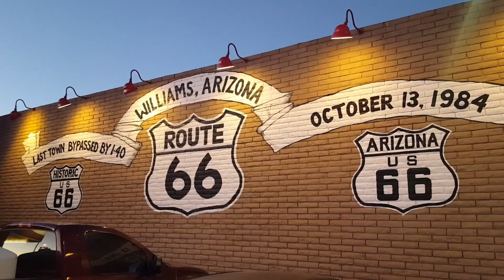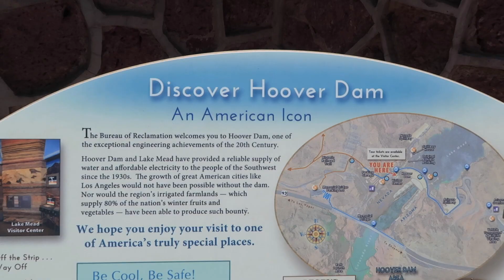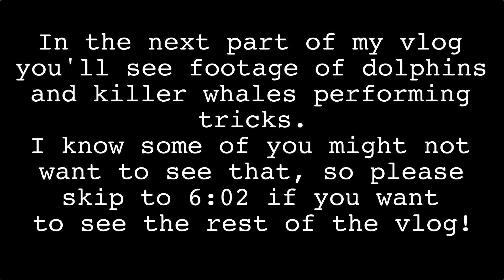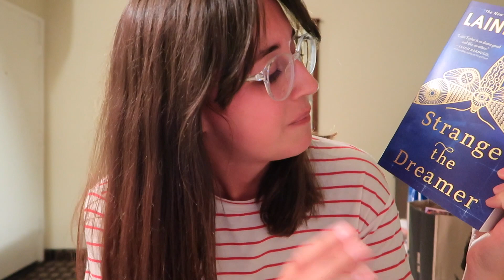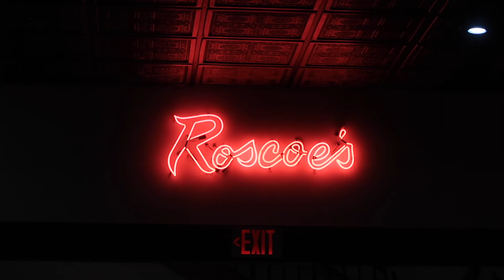FINALLY GOING TO BARNES & NOBLE AND BEING SHOCKED | USA Vlog #3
My third USA vlog! I finally went to a Barnes & Noble, visited the amazing Grand Canyon, and drove on route 66!